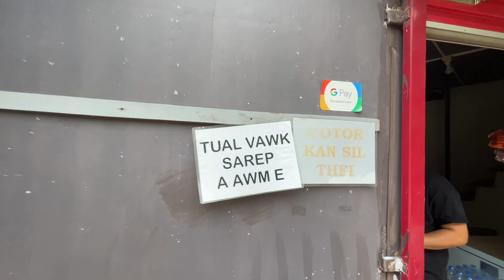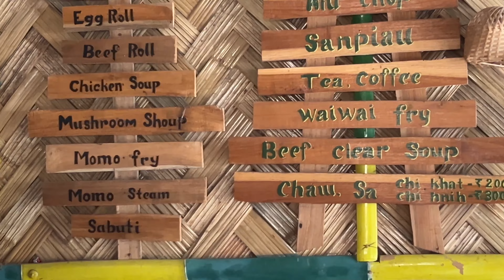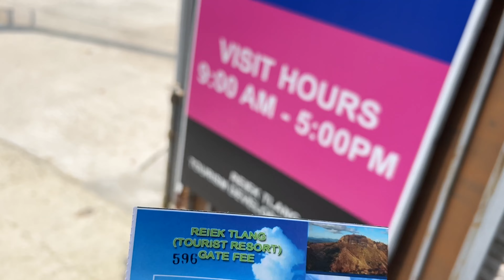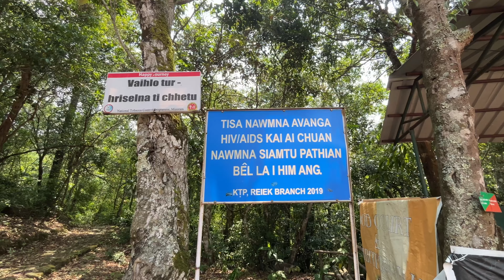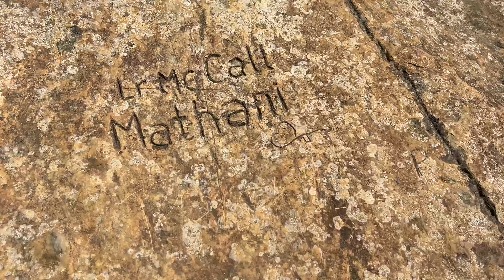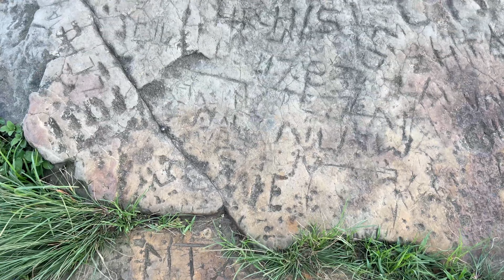Trek to Reiek | Best place to visit in Mizoram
Mizoram trip. Places to visit in Mizoram. NorthEastTour.